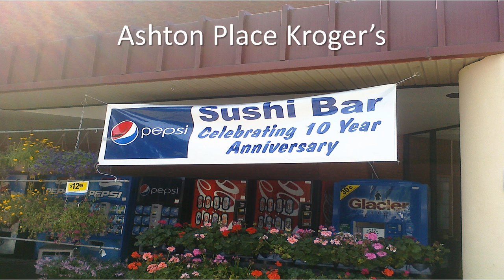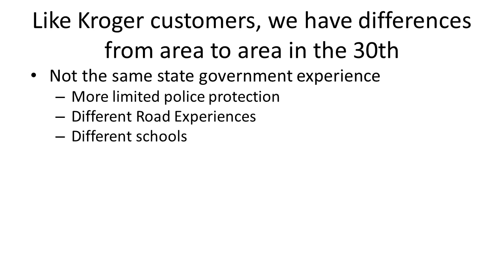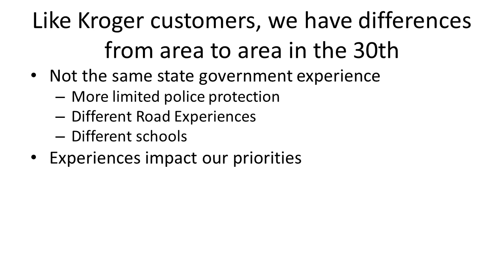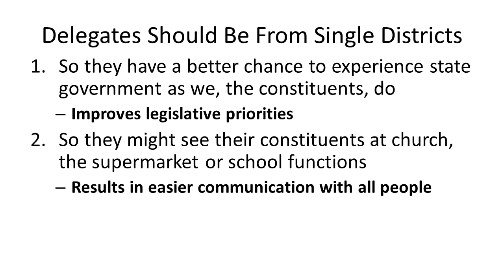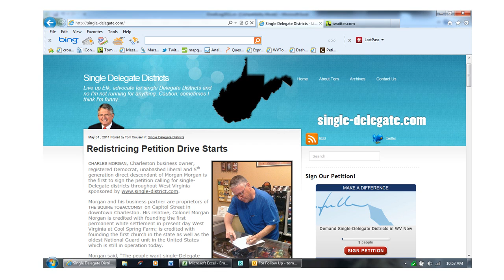Why West Virginia Needs Single-Delegate Districts